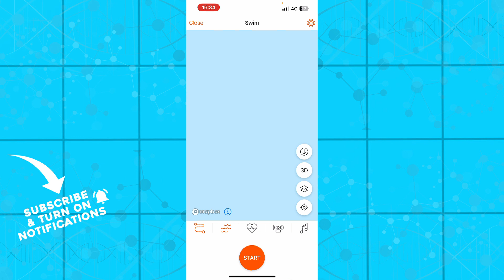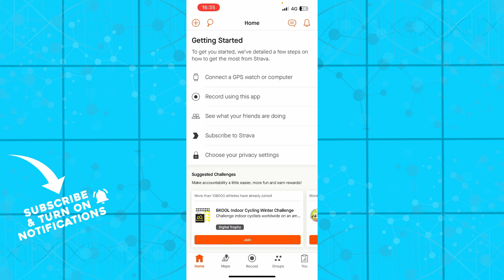How To Add Friends To Ride in Strava App (Quick Tutorial)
In this video I will show you How To Add Friends To Ride in Strava App. It would be good if you watch the video until the end so that you don't miss important steps.